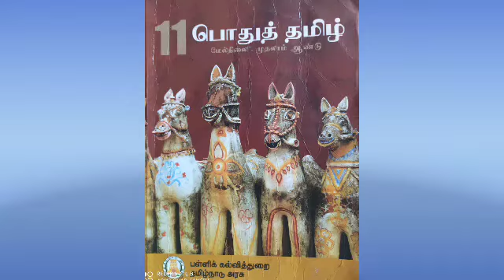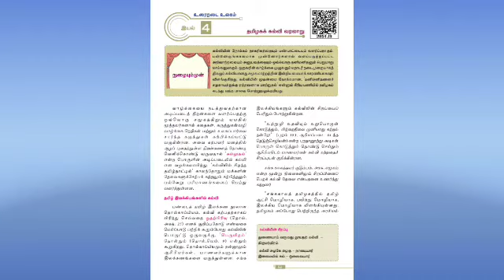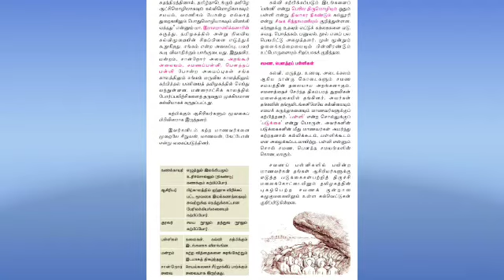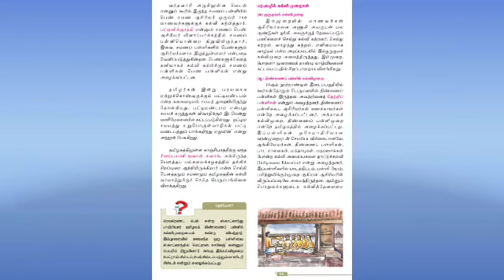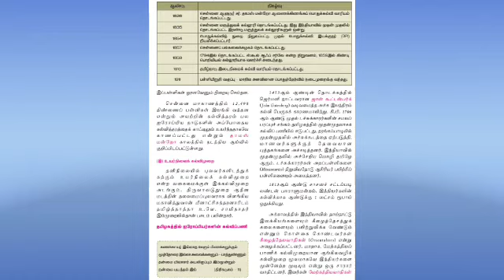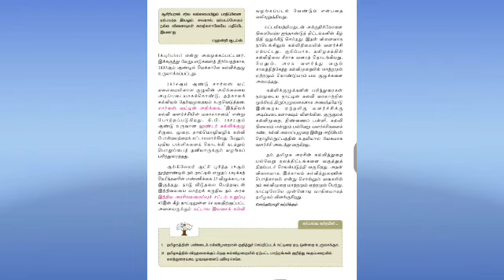11th தமிழ், இயல் 4, தமிழகக் கல்வி வரலாறு